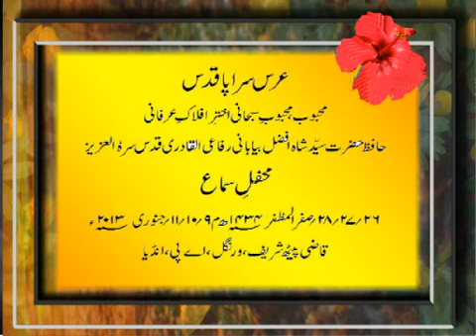MAHFIL E SAMA PART-3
URSE SHAREEF 2013 Hazrath Syed Shah AFZAL BIABANI RIFAI UL QADRI (RA)

under supervision : Fazilathush Shaikh Abulkhair Hazrath Syed Shah Ghulam-e-Afzal Biabani Rifyee Ul Quadri (Khusro Pasha) Sahab Qibla
Damath Barkathuhumul ALiya Sajjadnasheen Dargah Shareef Kazipet Warangal AP, India, WA Qazi Sarkar-e-Warangal

Dargah Shareef Hazrath Syed Shah AFZAL BIABANI RIFAI UL QADRI (RA) Kazipet, Warangal, A.P, INDIA